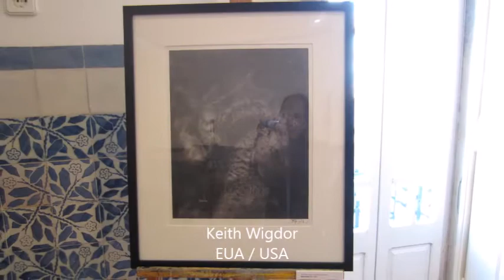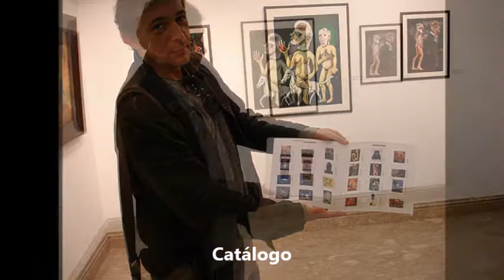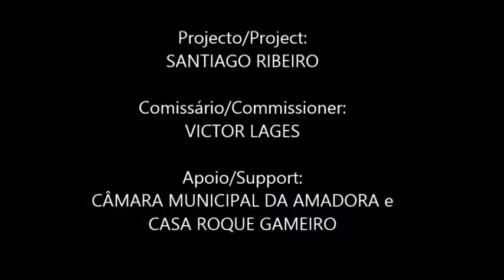International surrealism now Casa Roque Gameiro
"INTERNATIONAL SURREALISM NOW"
CASA ROQUE GAMEIRO na Amadora
De 30 de Novembro a 25 de Janeiro de 2014.

International Surrealism Now é um projecto do pintor surrealista Santiago Ribeiro, que se tem dedicado à promoção do surrealismo do século XXI, através de exposições pelo mundo.
Começou em Coimbra em 2010, onde Santiago Ribeiro preparou uma grande exposição organizada pela Fundação Bissaya Barreto. Este evento, já esteve em Conímbriga, no 50 º aniversário do Museu Monográfico de Conimbriga (segundo museu mais visitado de Portugal), organizado por Santiago. Esteve em Paris com o apoio da GAPP- Galeria de Arte Portugal Presente e Liba WS, organizado uma vez mais pela Fundação Bissaya Barreto e Santiago Ribeiro, em Madrid como apoio de Yamal Din.
Santiago Ribeiro pediu a parceria do artista plástico Victor Lages, que tem desenvolvido o projecto Utopia de Arte Fantástica, com o propósito de este organizar exposições na região de Lisboa, o que já aconteceu na Casa da Cultura de Setúbal, no cento de Lisboa na Galeria da Caixa de Crédito Agrícola, também na Casa da Cultura Jaime Lobo e Silva na Ericeira e na Fellini Gallery em Berlim, com "Surrealismo Português do Século XXI" e agora na Casa Roque Gameiro na Amadora.

A exposição é composta com obras de desenho, pintura, fotografia, arte digital e escultura onde participam artistas reconhecidos internacionalmente.

Casa Roque Gameiro
Foi construída na Amadora, entre 1898 e 1901, esta vivenda foi edificada para habitação do pintor aguarelista Alfredo Roque Gameiro e de sua família. Encontra-se actualmente aberta ao público e podem ser visitadas algumas das salas decoradas com azulejos de Bordalo Pinheiro, bem como exposições temporárias e ainda dispõe de uma biblioteca.
A Casa Roque Gameiro é uma das mais notáveis referências do património histórico e cultural do Concelho da Amadora.

A exposição pode ser visitada de 3ª a Sábado - 10h00-12h30 e 14h00 - 17h30m,
de 30 de Novembro de 2013 a 25 de Janeiro de 2014.
Casa Roque Gameiro
Praceta 1º de Dezembro, 54 - Venteira
2700-668 Amadora